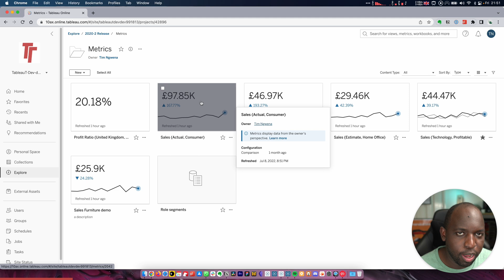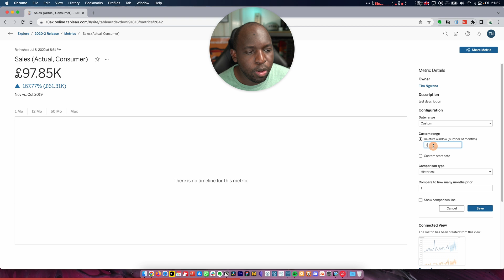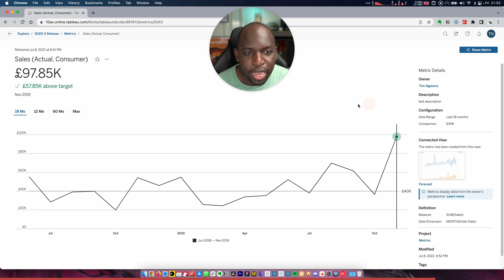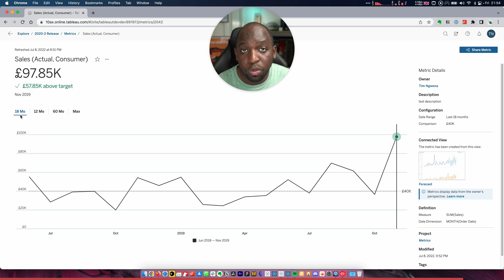Metrics improvements - New in Tableau 2022.2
You can now come back and edit existing metrics to change the historical comparison period, the date range used by the metric and the status indicators. Additionally, you can dynamically explore different date windows while analysing the metric without editing the configuration.